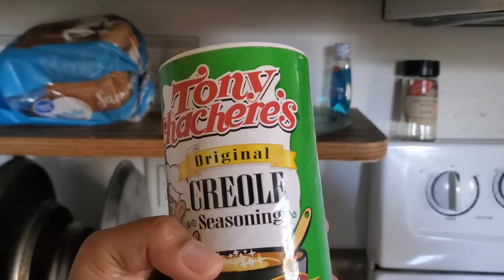Talking about nonsense and some hopeful news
There's a lot of talking about nothing but in the afternoon, I get some potentially good news.